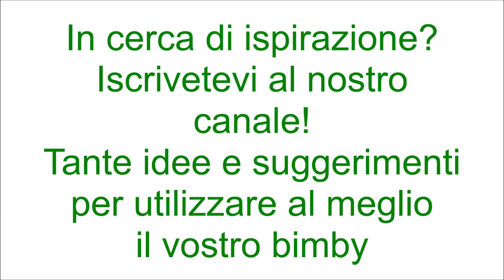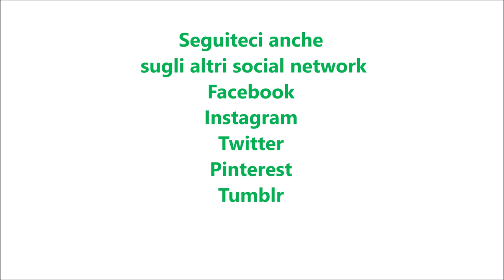Crema al mandarino per bimby TM6 TM5 TM31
Ingredienti:
480 g di latte
40 g di succo di mandarino
la scorza di 3 mandarini biologici
130 g di zucchero semolato
2 uova
40 g di amido di mais
1 bustina di vanillina